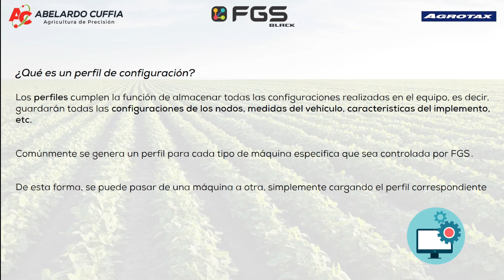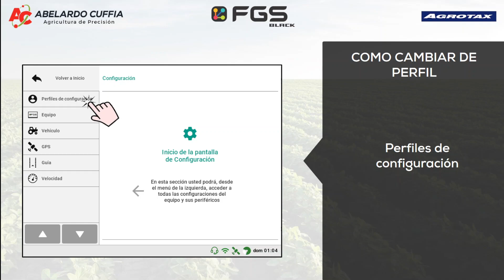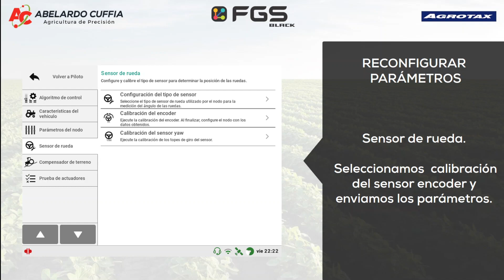Como cambiar de perfil en Piloto Automático FGS Black | AGROTAX | (Sensor de rueda Encoder)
🎬 Videotutorial para el correcto cambio de perfil y envío de parámetros del Piloto Automático FGS Black AGROTAX.  (Sensor de rueda encoder)

📣 Este video contiene detalles de:
👉 Que es un perfil de configuración?
👉 Como cambiar de perfil.
👉 Reconfigurar parámetros de nodos de piloto.
👉 Parámetros de tipo de vehículo.
👉 Parámetros del nodo.
👉 Parámetros de calibración del encoder
👉 Parámetros de compensador de terreno.